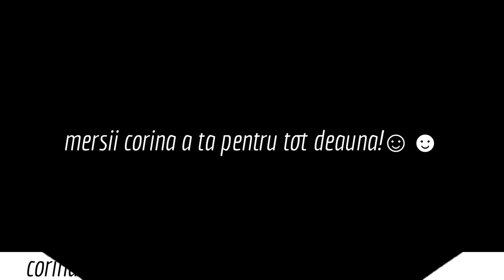corina ata ♥lo andreea